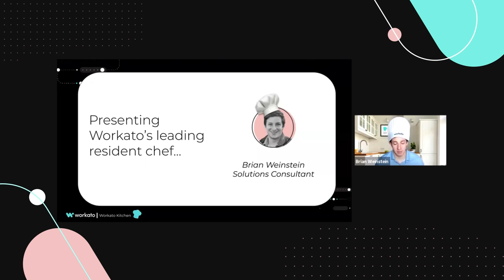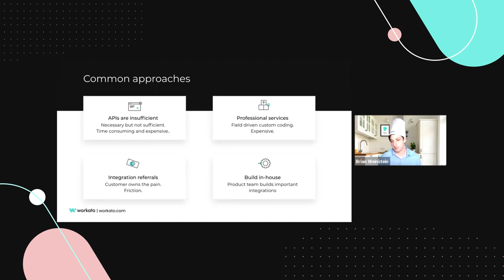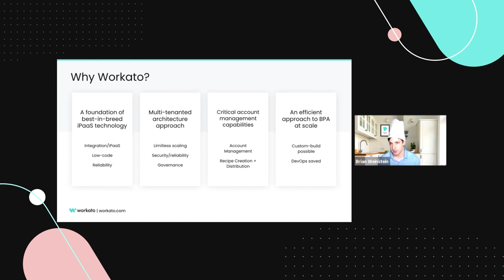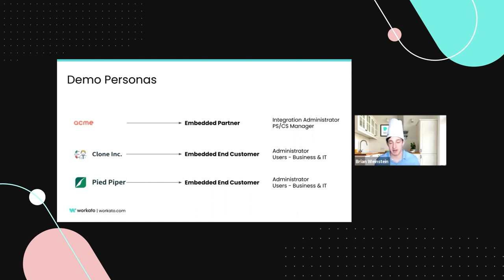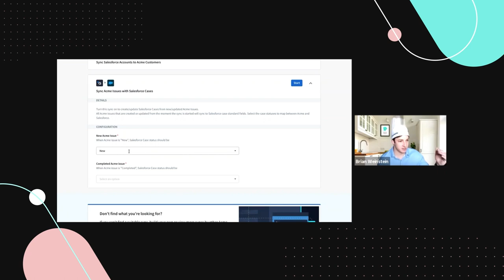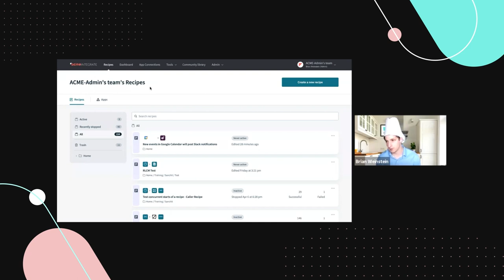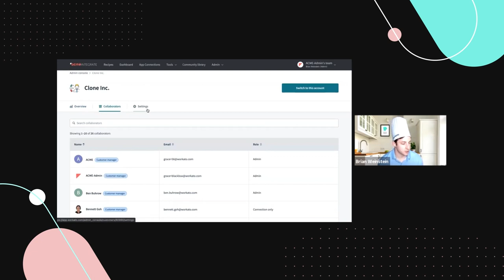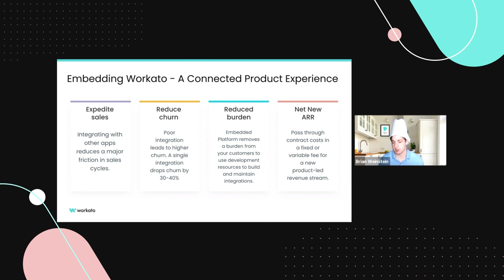Webinar: Learn to Tackle Your Integration Backlog with Workato Solutions Consultant, Brian Weinstein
ABOUT THE SPEAKER:
Brian is a driven sales engineer who helps his customers leverage technology to create business value. He is currently working as a Solutions Consultant for the embedded platform at Workato. He works on improving the product's vision across different customer-facing teams. He also uses his skills to convey complex technical ideas to a non-technical audience.